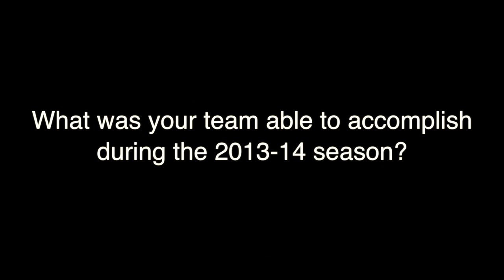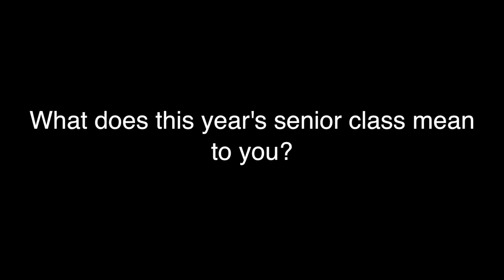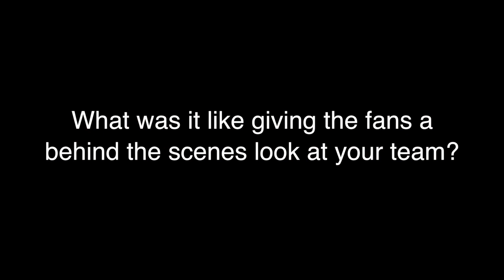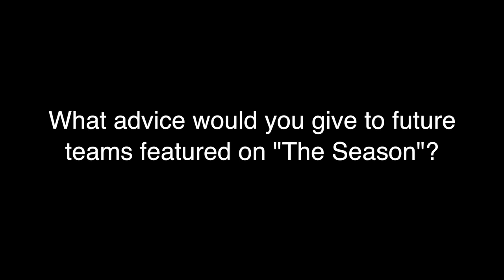Adam Hutchinson Reflects on "The Season"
Washington and Lee Head Men's Basketball Coach Adam Hutchinson reflects on the 2013-14 basketball season and offers his take on his team's work with "The Season" blog.